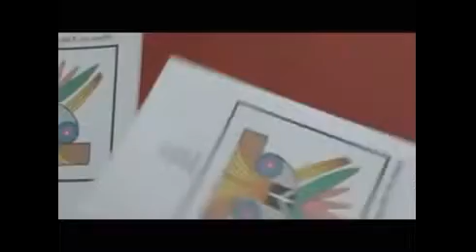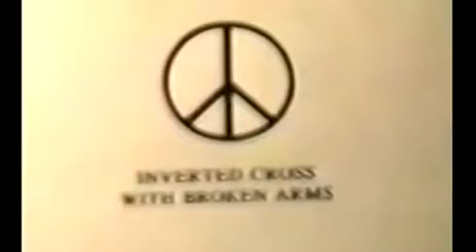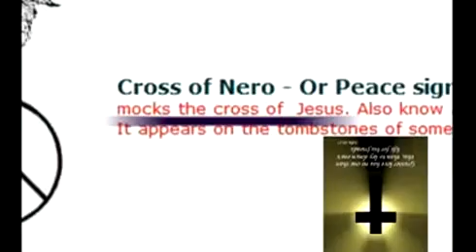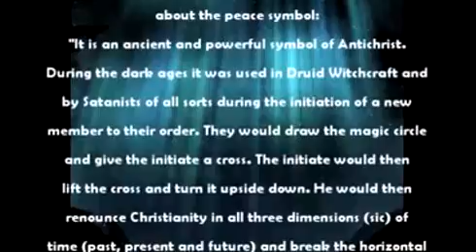Prophet Eduard Albert Meier Explains the Peace Sign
Billy Meier Explained the Peace Sign .
Upside down represents Death and Ruin.
Right side up represents the tree of Life and Peace.
Here's a couple of examples of what I'm talking about.Watch these video and more like it.

And the list goes on and on Including the War Protest.

Try and turning your peace sine right side up and give it a try.It wouldn't hurt.
May be more peaceful than what you think.

Saalome gam naan ben uurda, gan njjber asaala hesporoona!
Peace be on Earth, and among all beings!